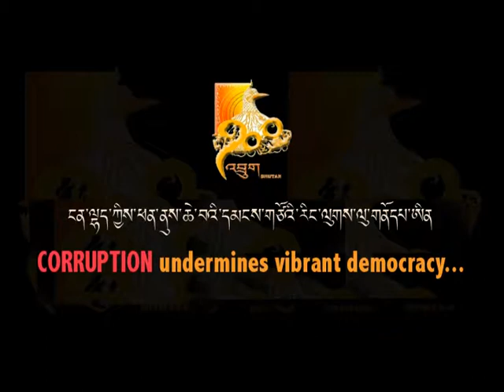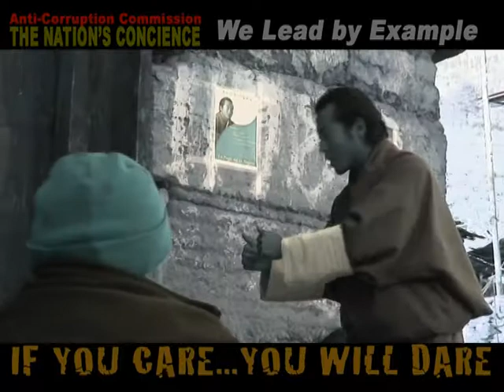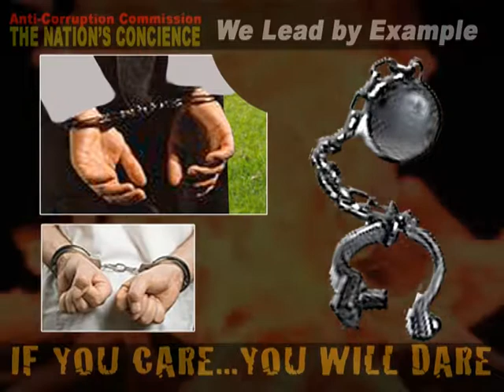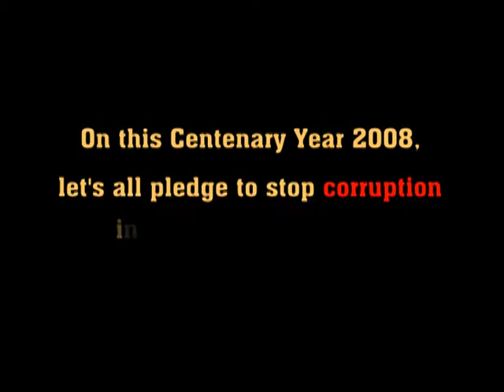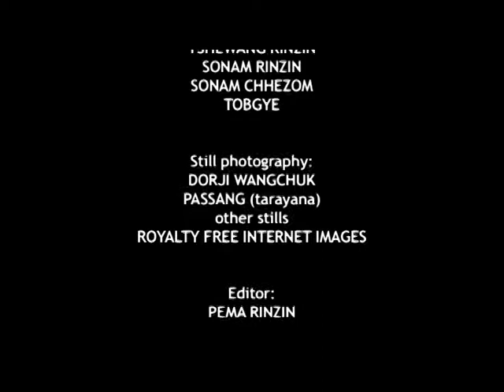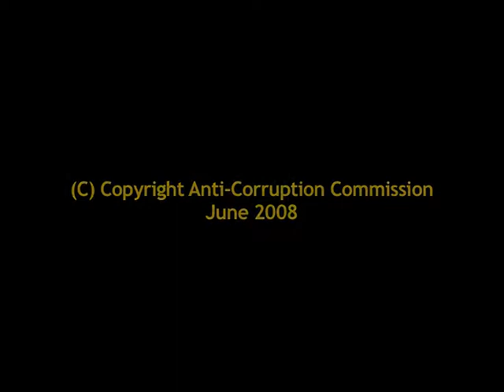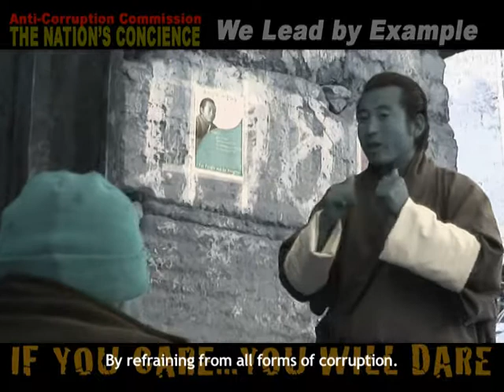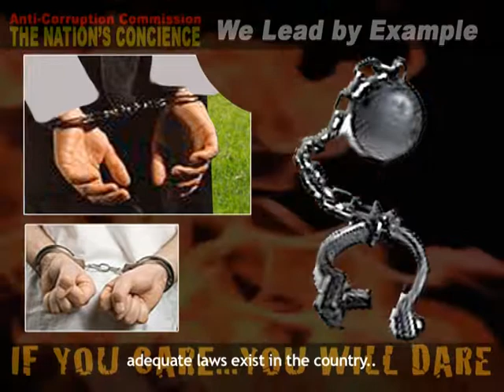ACC Themes songs